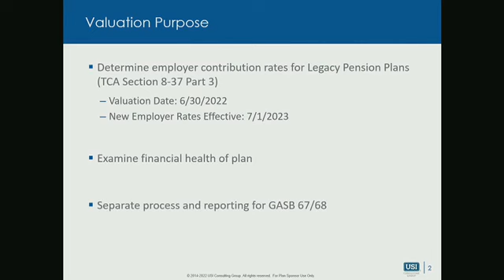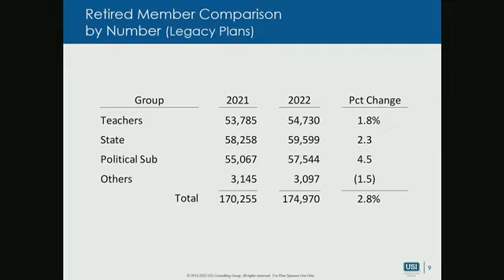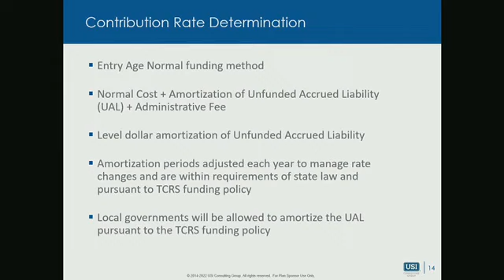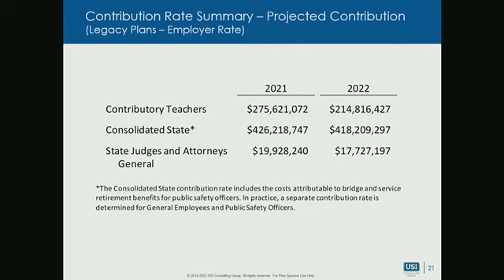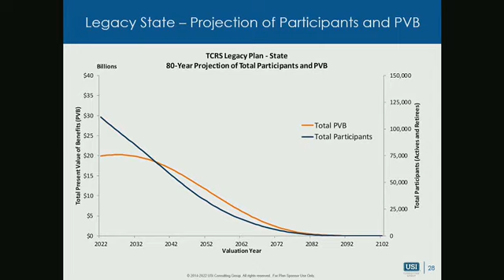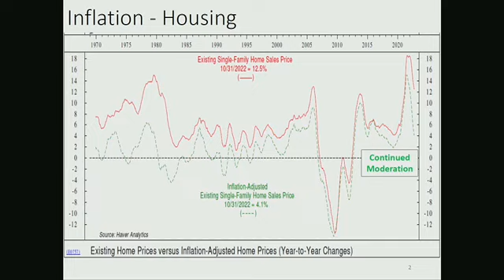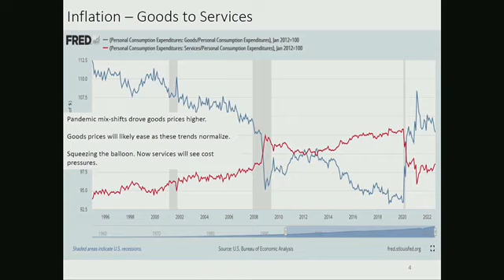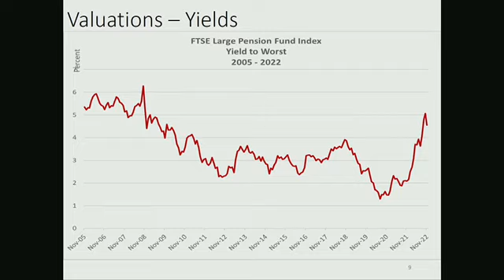TCRS Board of Trustees Meeting - December 2, 2022